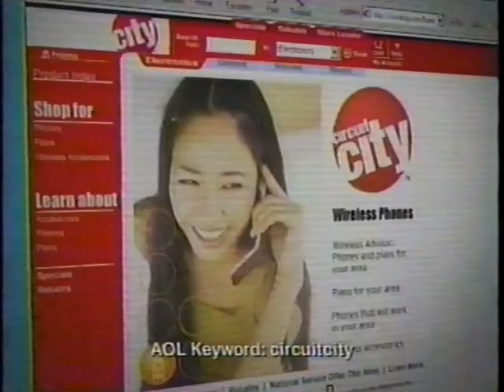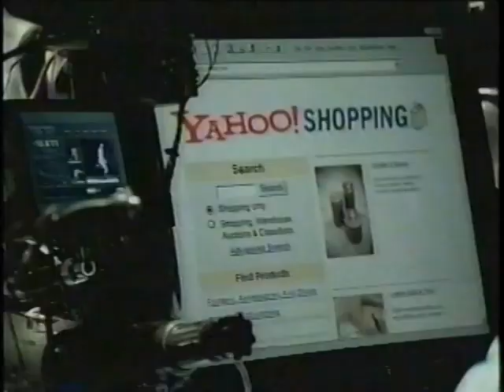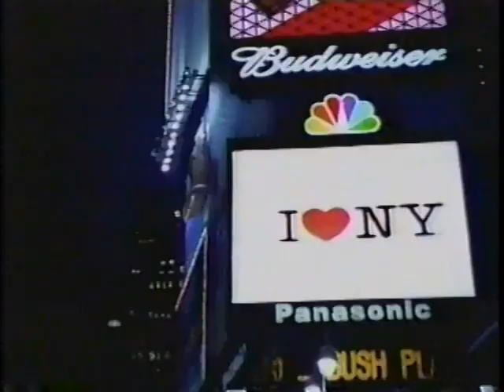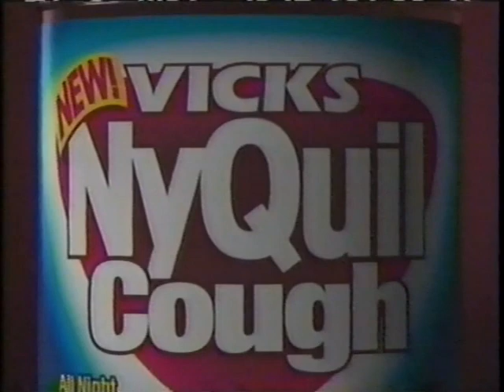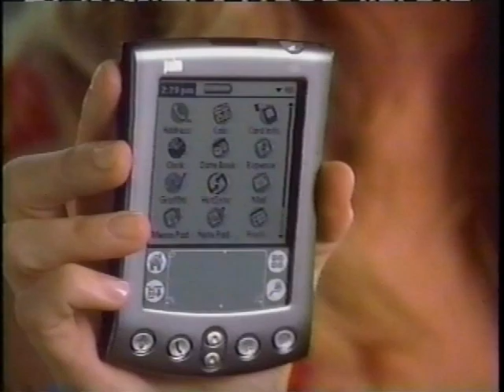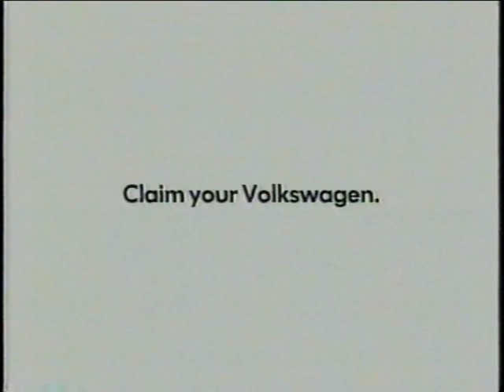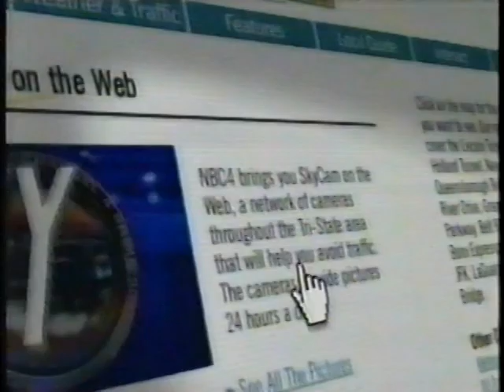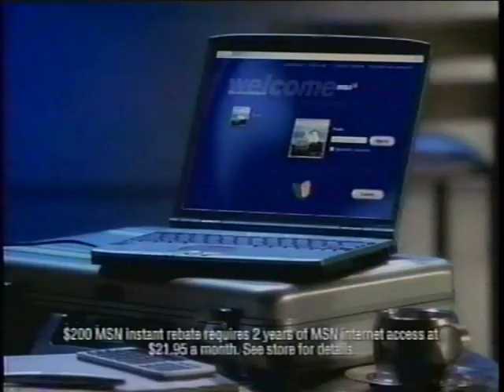ThrowbackThursday - WNBC Commercials: December 1, 2001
Commercials from the December 1, 2001 broadcast of "Saturday Night Live," with host Derek Jeter.